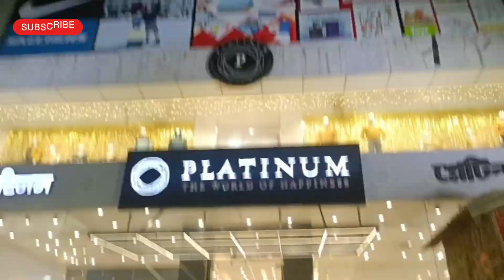Picnic Party with Colleagues at DSP Bungalow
2nd Day Training at Conferences Hall